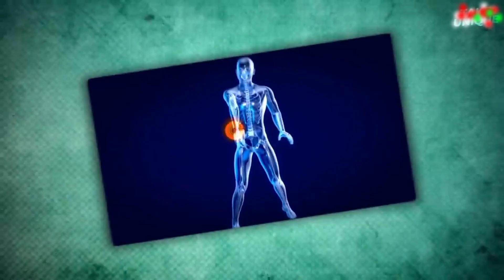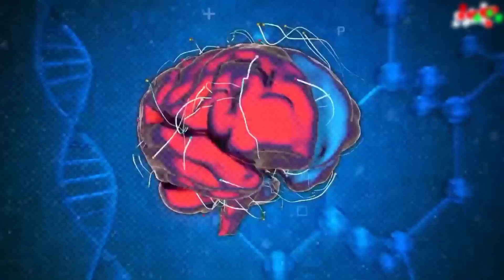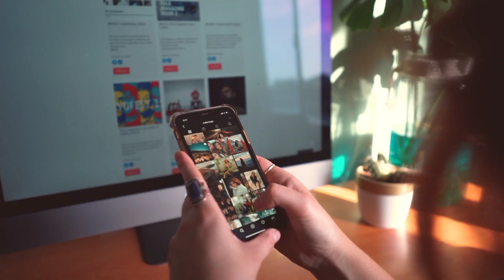खतरनाक चीजें जो आप हर रोज खाते हो |Dangerous Things you do everyday | random fact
खतरनाक चीजें जो आप हर रोज खाते हो |Dangerous Things you do everyday | informative video

khataranaak cheezen jo aap roz karate ho
Yah galtiyan aapko Kabhi nahin Karna chahie
Danger Effect of useg smartphone while charging
never make this mistake while doing tax
10 चीन जो हम रोज गलत तरीके से करते हैं